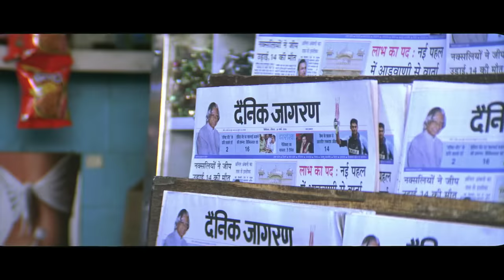Vivah Hindi Movie | (Part 4/14) | Shahid Kapoor, Amrita Rao | Romantic Bollywood Family Drama Movies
Watch this superhit Bollywood blockbuster romantic family drama film 'Vivah - A Journey From Engagement To Marriage' (2006), starring Shahid Kapoor, Amrita Rao, Anupam Kher, Alok Nath, Seema Biswas, Samir Soni, Lata Sabharwal, Amrita Prakash, Manoj Joshi, Mohnish Behl.

Music & Lyrics by Ravindra Jain.
Singers: Udit Narayan, Shreya Ghoshal, Babul Supriyo, Suresh Wadkar, Kumar Sanu, Ravindra Jain, Pamela Jain, Sudesh Bhonsle, Aparnaa Bhaagwa, Ravindra Sen.

Synopsis: Vivah is all about the journey of a couple, deeply in love with each other, from engagement to wedding. Poonam (Amrita Rao) a simple homely girl, gets engaged to a rich business man's son Prem (Shahid Kapoor). Poonam being an orphan is taken care by her uncle and aunt, Krishna Kant (Alok Nath) and Rama (Seema Biswas). Since Poonam is beautiful and fair than her own daughter Rajni (Amrita Prakashan), Rama is always jealous of Poonam and dislikes her. But Poonam's only wish was to get love from her aunt whom she treated more than a mother. Prem who was initially not very interested in getting married, as he wanted to concentrate on his career, agrees for the marriage after meeting Poonam and falls in love with her from the first meeting itself. Their marriage date is fixed after six months and in this duration continous meetings of both the families give a chance to both, Prem and Poonam, to have a blissful time. During this period itself, Prem gets an opportunity to focus on his career and go to foreign country for the same. Both the families gets busy in marrige preparations, once Prem returns to India. As the celebrations are going on, Rama gets angry on Krishna Kant as he is spending lavishly on Poonam's wedding, and fears that no money will be left for their own daughter Rajni's marriage. Because of which, she acts coldly with Poonam and stays away from the wedding preparations. One night before the wedding, fire breaks out in their house. Poonam manages to escape but soon realises that her beloved sister Rajni is still in the burning house. Poonam risks her life to save Rajni and gets badly burnt. At this turn of life, Prem still wants to marry her and expresses his love for her. In the hospital itself the initial rituals of the marriage are performed and both the families are happy. Rama also understands Poonam's affection for her and takes her home, just to perform Prem and Poonam's wedding traditionally.